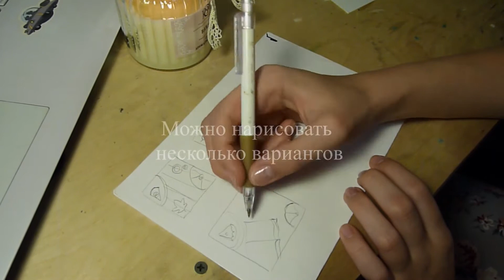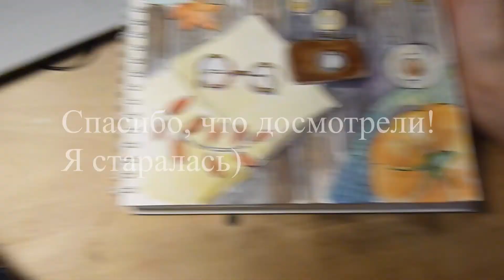Мастер - класс "Акварельная иллюстрация"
☀ В рамках проекта «Zалесье»

Благодарим за предоставленный мастер-класс и участие в проекте "Zалесье" Содружество I молодёжный центр